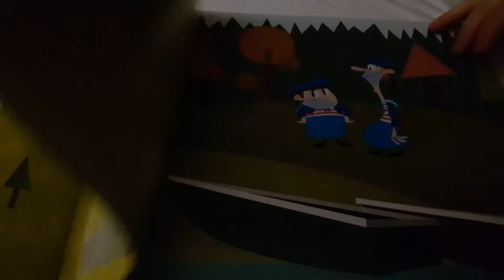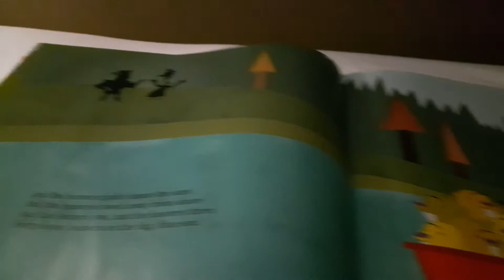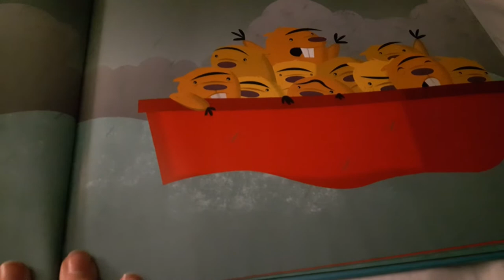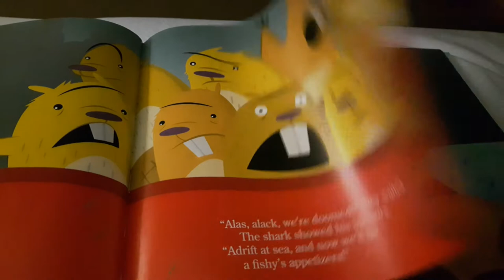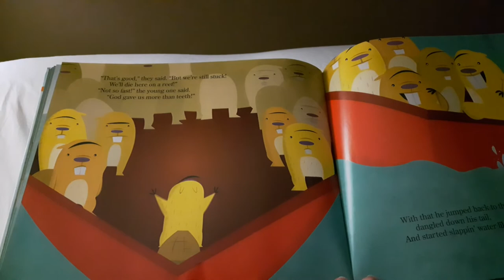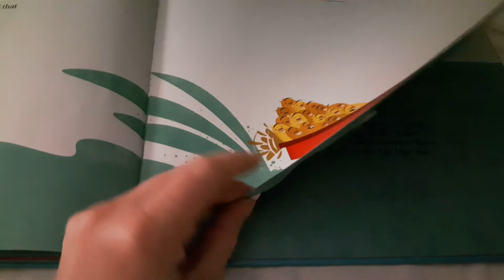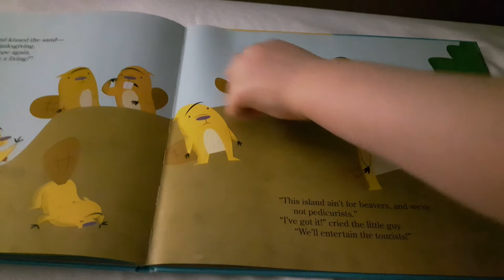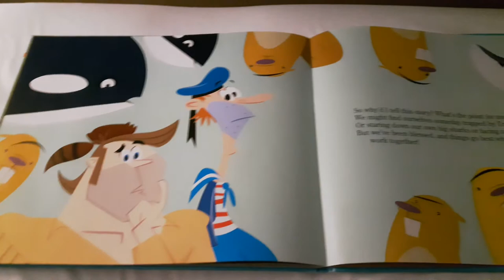47 Beavers on the Big Blue Sea